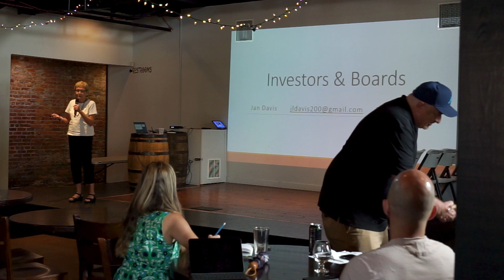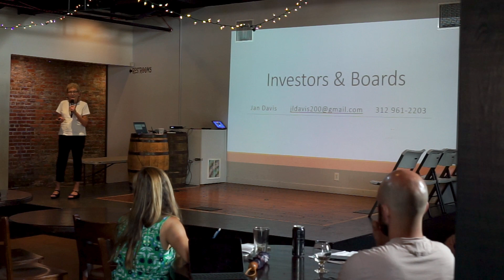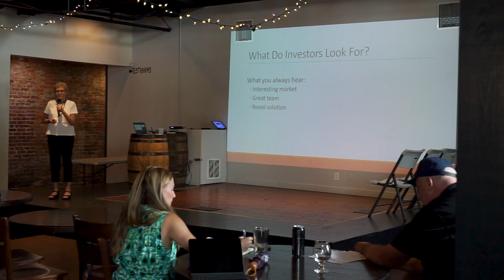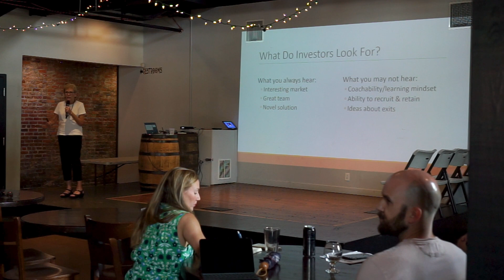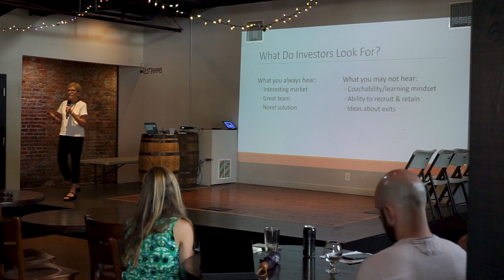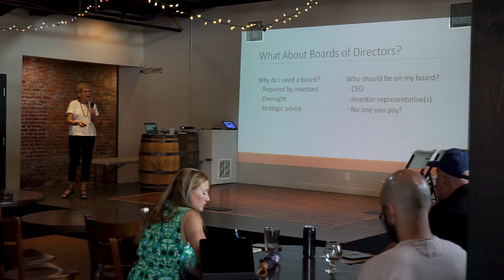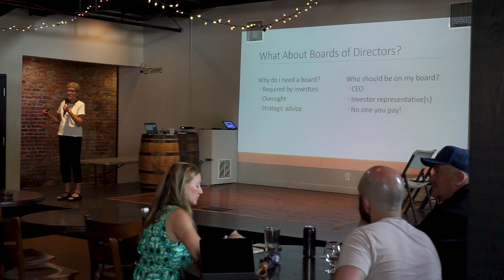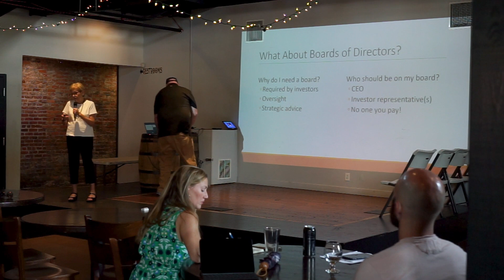Serial Entrepreneur, Investor, and Board Member - Jan Davis | Network for Entrepreneurs Wilmington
Event hosted by the Network for Entrepreneurs Wilmington, NC. Wilmington, NC hosts North Carolina's biggest monthly startup/entrepreneur event in the state. NEW ins run by Jim Roberts.
Jan Davis - Jan is a serial entrepreneur and well a SERIAL serious investor and leader of Angel Investor groups. She has been investor for well over 10 years and serves on many boards.